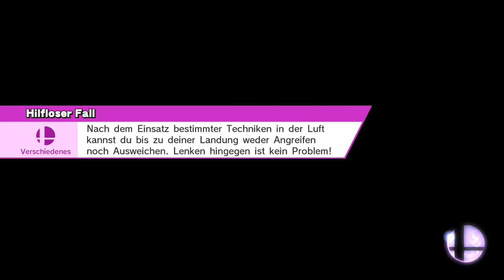Super Smash Bros. for Wii U - All-Star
Modus: All-Star
Kämpfer: Duck-Hunt-Duo, Quajutsu, Lucina, Daraen, Finsterer Pit, Shulk, Wii Fit-Trainer, Rosalina und Luma, Lucario, Ike, Zero Suit Samus, Toon-Link, Iggy, Olimar, Bewohner, Ganondorf, Shiek, Pummeluff, Glurak, Pikachu, Diddy Kong und Ness